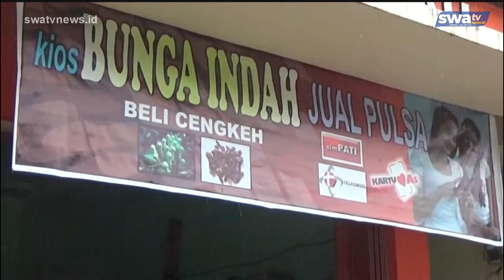MUSIM PANEN CENGKEH DI TOLITOLI, POLISI HIMBAU WARGA WASPADAI PENCURIAN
Toilitoli, swatvnews.id - Memasuki musim panen cengkeh, kepolisin sektor baolan akan meminta kepada warga untuk mewaspadai aksi pencurian serta akan menginsentifkan patroli keamanan wilayah untuk mencegah aksi pencurian cengkeh mau kendaraan bermotor milik petani.

Rawannya aksi kriminilitas pada setiap memasuki musim panen cengkeh, tentunya menjadi atensi bagi jajaran kepolisian khususnya polsek baolan dalam memberikan keamanan di wilayah hukumnya.

Faktor inilah yang menjadi alasan pihak kepolisian sektor baolan, sebagai upaya bentuk pencegahan pada tindak kejahatan berupa pencurian kendaraan bermotor maupun cengkeh milik petani.

Polsek baolan setiap rutinnya akan melakukan patroli keamanan wilayah terutama kawasan yang dianggap rawan terhadap aksi pencurian.

Kapolsek baolan akp army casriyanto menjelaskan untuk saat ini pihaknya rutin menggelar kegiatan kepolisian yang ditingkatkan dan tentunya berkoordinasi dengan bhabinkamtibmas diwilayah masing masing yang ditugaskan.
.sound up.
Menurutnya, meski dengan keterbatasan personel dengan luas wilayah yang mencakup 6 kelurahan dan 4 desa, namun patroli keamanan wilayah akan terus digencarkan.

Keterlibatan masyarakat juga diperlukan untuk menjaga dan mencegah aksi kriminalitas diwilayah masing-masing, untuk selalu meningkatkan kewaspadaan. Selain itu, diharapkan kepada para petani yang menyewa para pendatang yang bekerja sebagai tukang petik cengkeh, agar dilaporkan kepada rt atau rw untuk diketahui asal muasal mereka.

Dari kabupaten tolitoli sulawesi tengah satriani swatv news melaporkan

berita
politik
sosial
ekonomi
tips
peristiwa
kejadian
kriminal
kota palu
kuliner
makanan khas
budaya
agama
etnis
info unik
aneh
viral